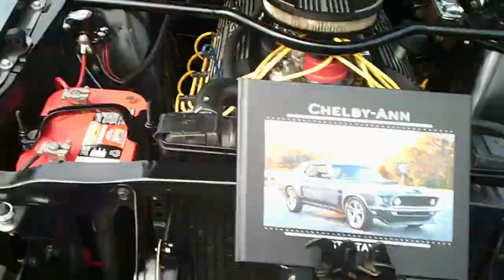Mustang Stampede 2K17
I hope you guys enjoy this video! There weren't many cars there this year sadly!

GT Mods: Flowmaster Original 40 Mufflers, O/R X Pipe, Wheels and Tires, Chin Spoiler, Headlights, Grille Delete, Coil Packs, Plugs, and Decklid!
V6 Mods: Pypes Mid-Muffler True Dual Exhaust, Wheels and Tires, Slotted and Drilled Rotors, Headlight/Tail Light Covers, GT Style Grille, and Decklid!